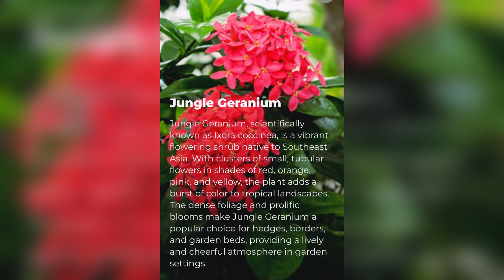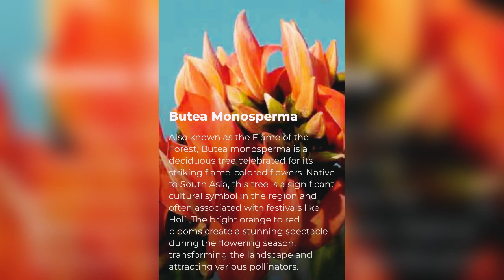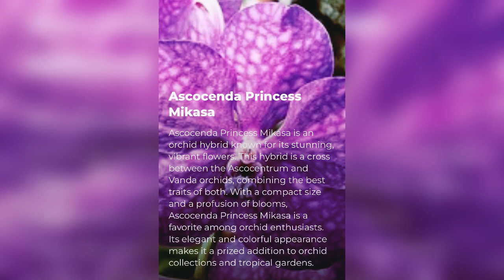Beautiful flower 🌸 🌺💐 that are found in INDIA 🇮🇳 flowers flowersbloom beautiful flowers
Blooming flowers Blooming flowers 💐 time lapse flower 🌺 flowers flowers blooming flowers time lapse flowers

The most beautiful flowers | enjoy the beauty of nature#beautifulnaturalflowers

Your queries - :

creative videos beautiful flowers - planet earth amazing nature
flowers in water lily the nature castle beautiful flowers display perfect nature flowers